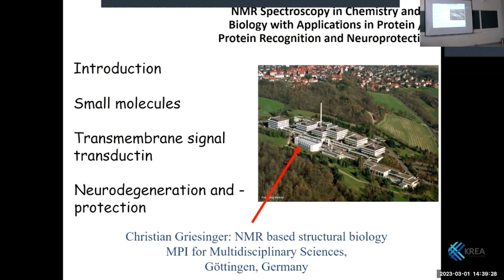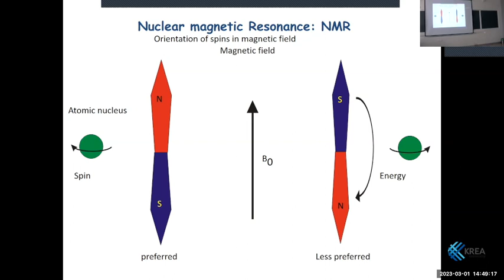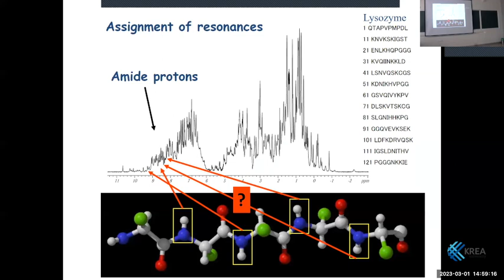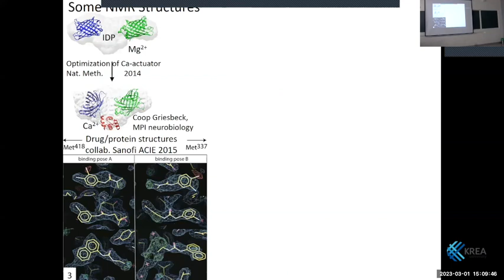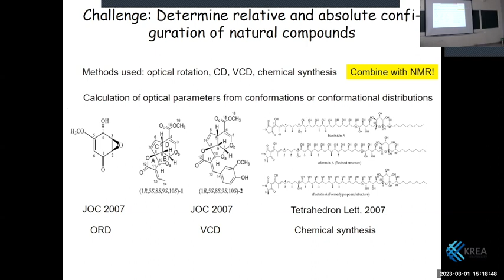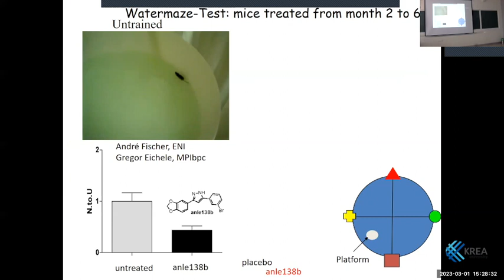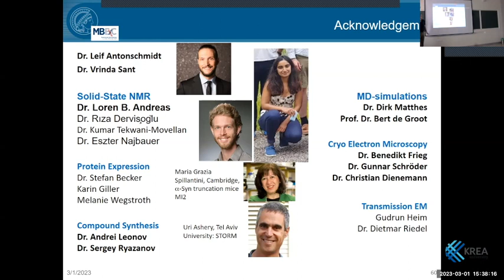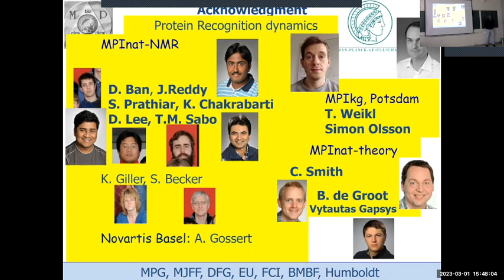NMR Spectroscopy's Applications in Protein Recognition and Neuroprotection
This talk by Prof Christian Griesinger, Director, Max Planck Institute for Biophysical Chemistry & Head of NMR-Based Structural Biology, is part of the Krea Biology & Chemistry series.

NMR spectroscopy is versatile for the investigation of the structure and dynamics of molecules important in Chemistry and Biology. In this talk, after an introduction to the technique, examples of the determination of the configuration of organic molecules are shown with quantities down to a few 10s of micrograms.

Fast kinetics of protein dynamics are discussed on examples of folded and unfolded proteins as well as for recognition processes. Interaction studies between diphenylpyrazole (DPP) compounds and α-Synuclein in membranes are shown, which indicate binding between these compounds and the backbone of α-Synuclein. These interactions are of interest since DPP compounds lead to disease-modifying therapies for Parkinson’s, Alzheimer’s, Creutzfeldt-Jakob disease, and Type II diabetes mellitus.